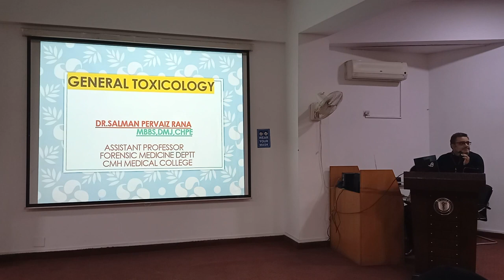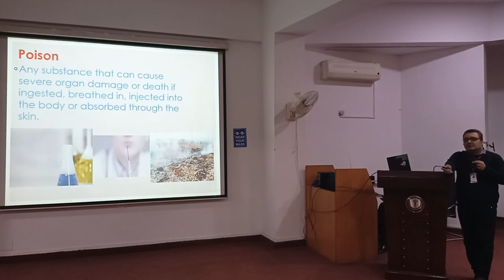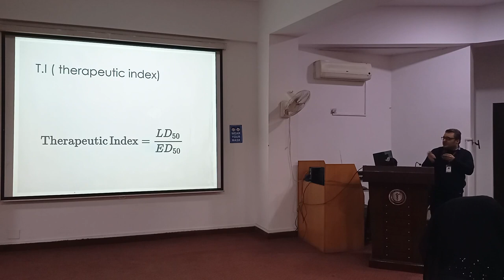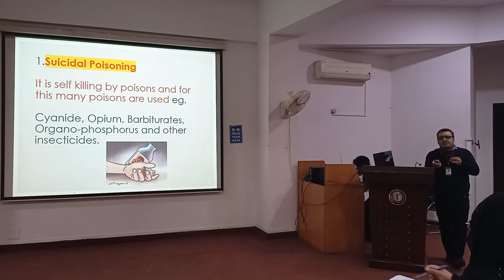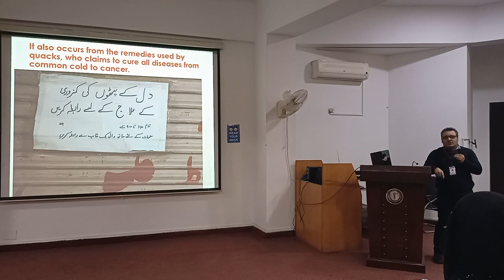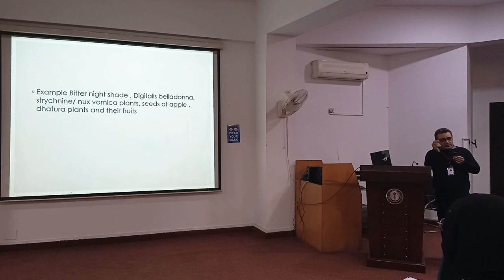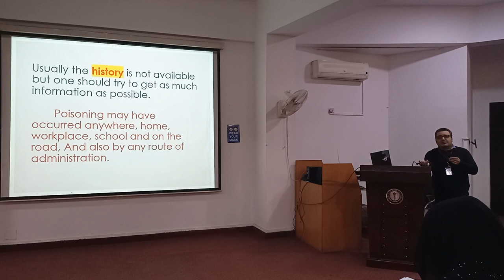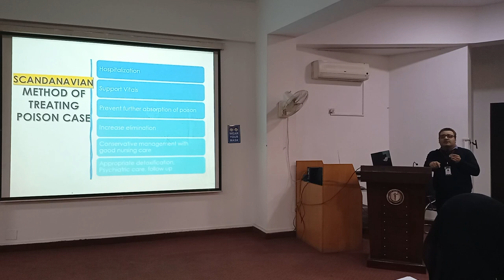1. GENERAL TOXICOLOGY IN CLASS 2024 BY DR SALMAN RANA INTRODUCTION & GENERAL ASPECTS OF POISONING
TOXICOLOGY

A STUDY OF EFFECTS OF POISONS ON LIVING ORGANISMS
FORENSIC toxicology deals with medico-legal aspects of toxic effects of drugs and chemicals in man.
 Introduction To Toxicology
 Evolution of Toxicology
Principals of Toxicology

TOXICOLOGY
Toxicum = Poison (Latin)
Toxicom = Arrow Poison (Greek)
Logia     = Science or Study

TOXICOLOGY
“Toxicology is the study of  poison on living organism”
“Toxicology is that branch of medical science which deal with poisons with reference to not only their origin and properties but also the symptoms which they produce.
It also includes the lethal dose and its fatal results and various remedies and measures to combat their effects.”

HISTORY
Mathieu Joseph Bonaventure Orfila (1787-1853)
 Was a Spanish Toxicologist and Chemist
Often called the “Father of Toxicology” was the first great 19th century exponent of Forensic Medicine.
He was the founder of the Science of Toxicology.
He put the base of “Forensic Toxicology”
Orfila worked to make Chemical Analysis a routine part of forensic medicine and made studies of Asphyxiation, the Decomposition of Bones and Exhumation.
Orfila discovered detecting arsenic in solutions if not in the human body.
.He published the first scientific treatise on the detection of poisons and their effects on animals.
This was the work that established “Forensic Toxicology” as a legitimate science endeavor.
He wrote first book in 1815
.He stressed legal implications
.He devised analytical procedures
 .This book was basis for all future  experimental and forensic toxicological evolutions.
Botany, Zoology, Biology, Chemistry, Pharmacology, Physiology, Bio-Chemistry, Genetics

TOXICOLOGY
1. Environmental toxicology
2. Occupational Toxicology
3. Clinical Toxicology
4. Veterinary Toxicology
5. Forensic toxicology

Forensic toxicology
is a discipline which combines analytical chemistry with toxicological principals
in order to deal with the medico-legal aspects of the toxic effects of drugs and chemicals on man.

FORENSIC toxicology also  deals with medico-legal aspects of toxic effects of drugs and chemicals in man.

CLINICAL toxicology involves with specific diseases caused by the toxic substances and their treatment.

POISON / TOXIC substance is
   any chemical that is capable of
   producing a detrimental effect
   on a living organism.